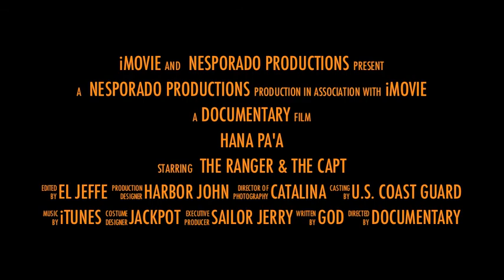HANA PA'A.mov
Trailer of a Catalina Island fishing trip.